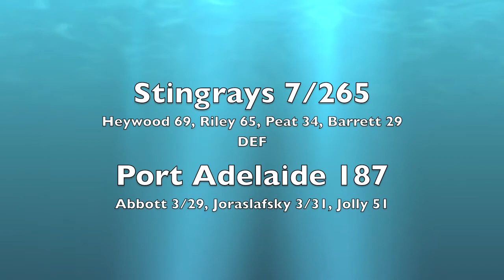Stingrays vs Port - B Grade Semi 2009/10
B Grade Semi